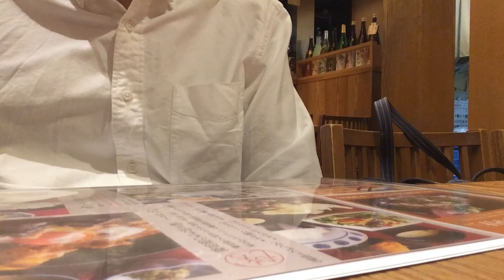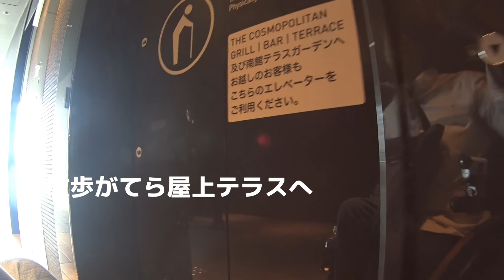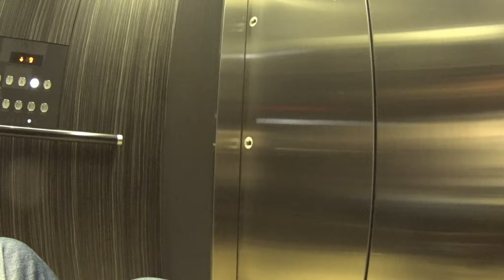#26 【Vlog】一人で外食！宮崎料理「万作」☆Going out to eat alone by Quadriplegic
グランフロント大阪南館7階　宮崎料理「万作」へ親子丼を食べに行く様子をまとめました。
ケイソンでも一人で外食はできますよ(^^)
◯BGM

suisui-Project
Facebookページ
車椅子ユーザー目線の記事を（ほぼ）毎日更新しています(^^)